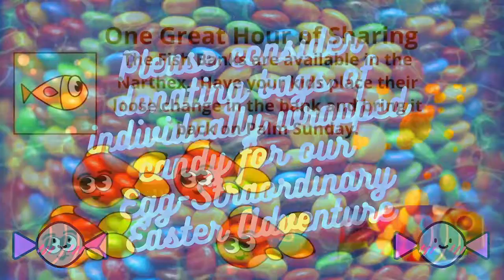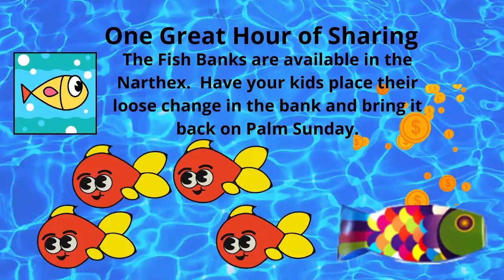Sunday Service for March 27, 2022